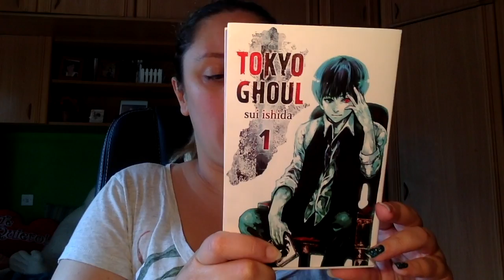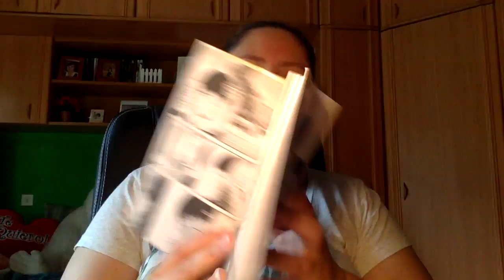Review Manga Tokyo Ghoul 1